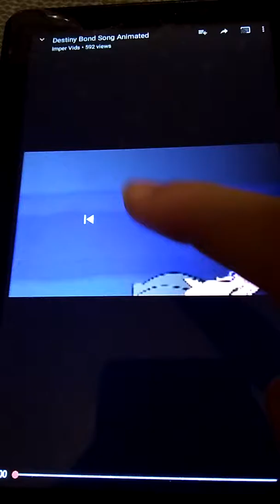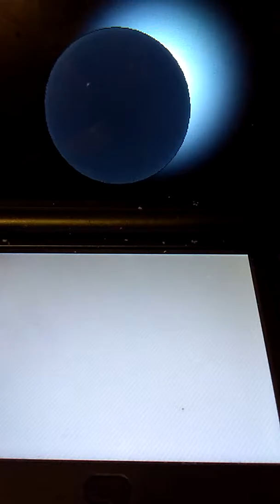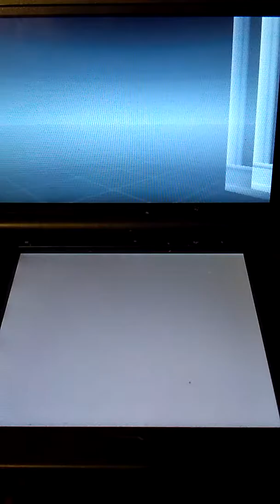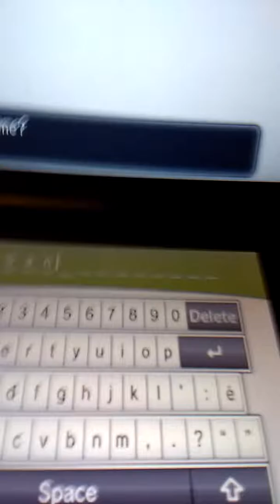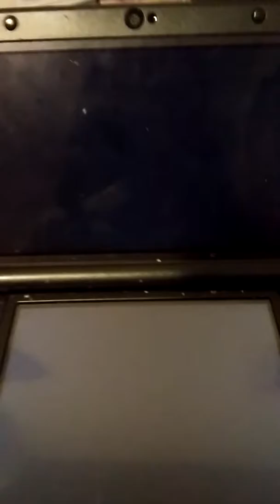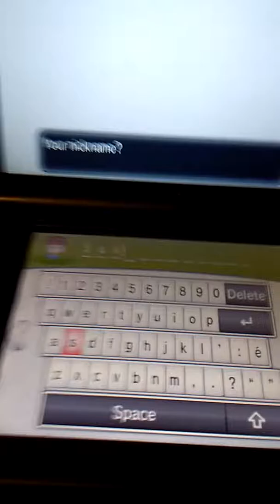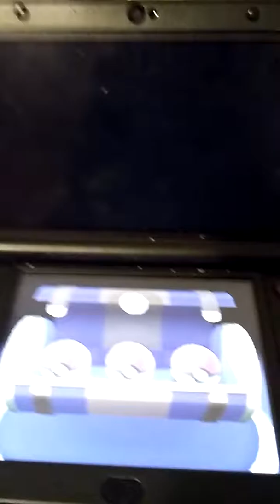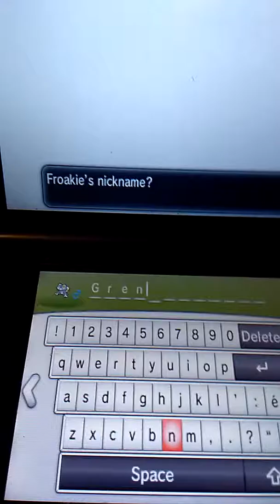Poketale in Pokemon x and y episode 1: The adventure begins...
(Please read)

I'm really bad at making vids, sorry.  The animation belongs to ???-Chan, I forgot.  If this animation is yours, don't hate me for using it.  The one who made the song cover is Twichly, I can't spell.  She makes very good music vids, so check her out!